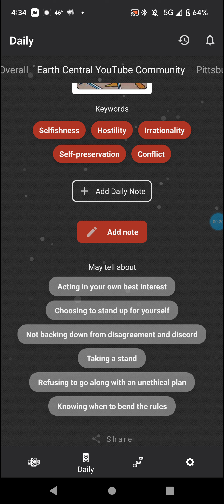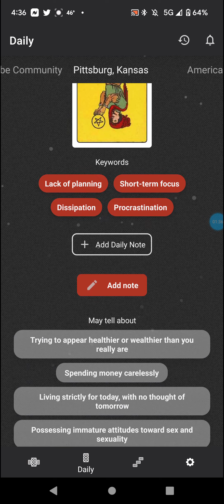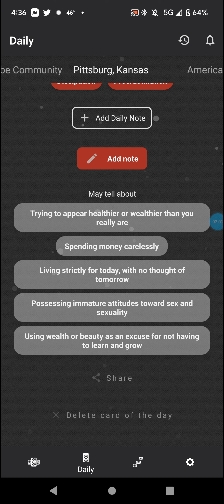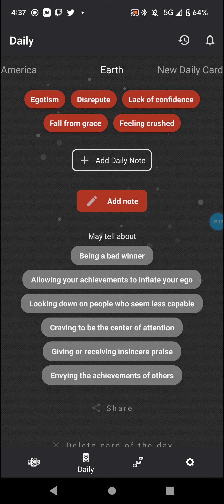Tarot Card of the Day